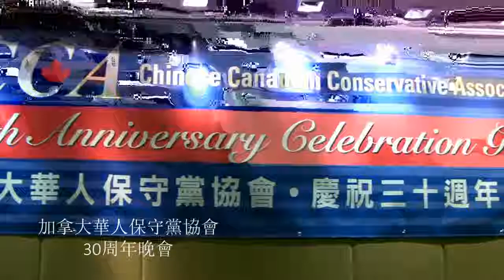加拿大華人保守黨協會, 30周年晚會, 20130126